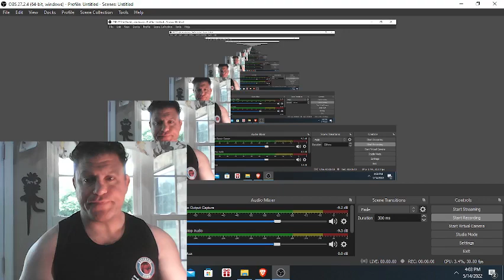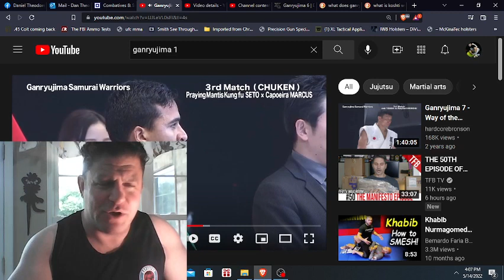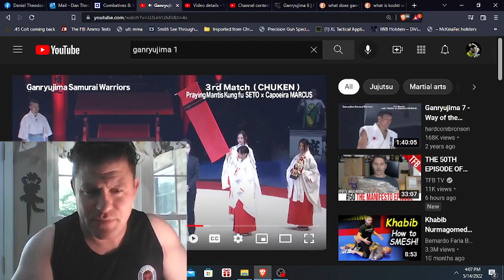Crazy Capoeira vs Praying Mantis Kung Fu MOAT MMA Fight Mortal Kombat Videogame Style Ganryujima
Crazy Capoeira vs Praying Mantis Kung Fu MOAT MMA Fight Mortal Kombat Videogame Style Ganryujima 4 1/2 Hr HIGHLY RATED Self-Defense DVD DON'T BE A VICTIM, SUB to DanTheWolfman & Pew Reviews GET THE PRODUCTS YOU NEED for DEFENSE MOST W/DISCOUNT Below!

Martial Arts Journey vs Hard2Hurt vs Sensei Seth vs Ramsey Dewey vs Master Wong vs Rokas vs Karate Nerd vs Jesse Enkamp vs Icy Mike drama news talk feud war Steven Strangles People Breakdown technical technique from actual expert